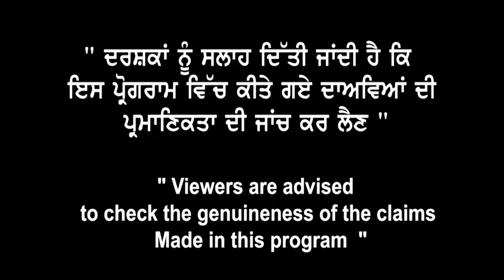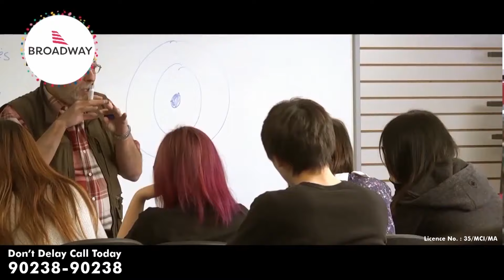US Study Visa Interview I Us Study Visa Rules 2019 I Complete Proces I Broadway Immigration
Amarjeet Singh Kanwar, MD
Broadway Immigration Services